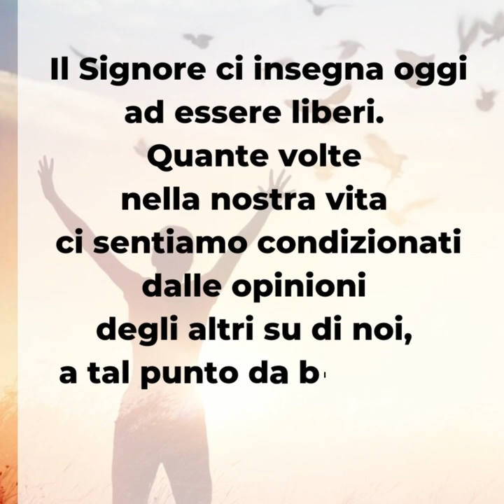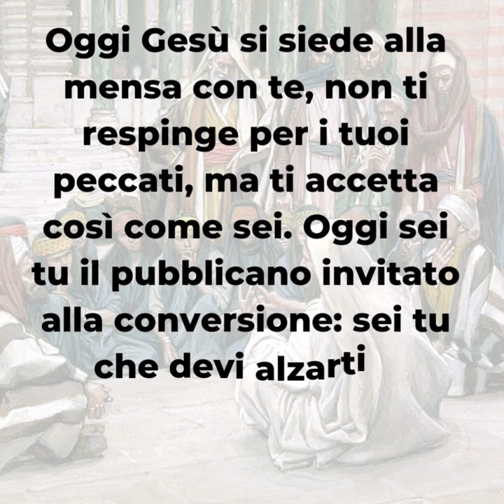PAROLE DI QUARESIMA 2022 ▪ Sabato 5 marzo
📖 Lc 5,27-32

Il Signore ci insegna oggi ad essere liberi. Quante volte nella nostra vita ci sentiamo condizionati dalle opinioni degli altri su di noi, a tal punto da bloccarci e impedirci di essere noi stessi.
Quando non siamo autentici siamo infelici.
Liberiamoci della pesantezza dello sguardo altrui su di noi.
Impariamo a vivere senza la necessità di metterci delle maschere che abbelliscano o nascondano i nostri lati deboli.
È l’accettazione della debolezza che ci offre la forza di migliorare e cambiare i rapporti con gli altri.
Oggi Gesù si siede alla mensa con te, non ti respinge per i tuoi peccati, ma ti accetta così come sei. Oggi sei tu il pubblicano invitato alla conversione: sei tu che devi alzarti e seguire Gesù sulle strade della vita.

▪ Cosa devi lasciare per seguire Gesù?
▪ In quali situazioni della vita tendi a non essere autentico e a nasconderti dietro una maschera?